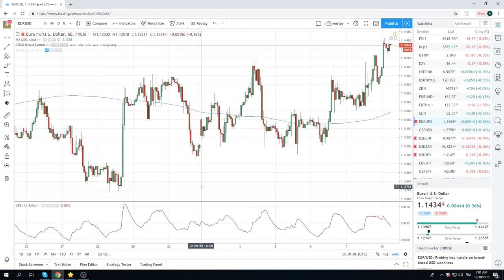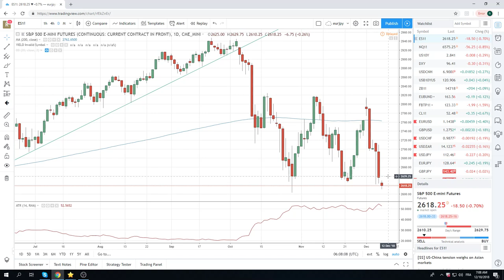10Dec18 Traders Opening Call - PrivateerFX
European open

Web: PrivateerFX.com

THIS WAS
10Dec18 Traders Opening Call - PrivateerFX